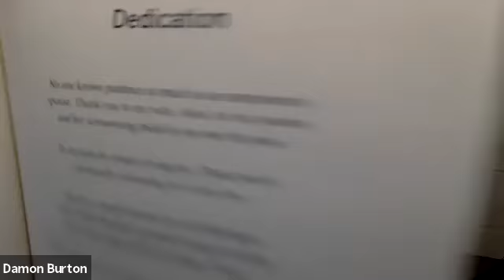Get to Know the real Damon and Bunny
Damon and Bunny play the "Worstself Deck" spoiler alert (Damon lost). And share how they are taking time for themselves (trampoline naps) and still adding value to their clients and keeping their companies and families rolling along the way.